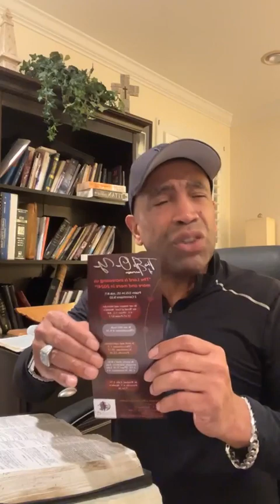Word Encounter - Tuesday, January 2, 2024 - "How to Cooperate with The Lord In Fulfilling Prophecy"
Word Encounter - Tuesday, January 2, 2024 - "How to Cooperate with The Lord In Fulfilling Prophecy" - 1Thessalonians 5:20-21 - Pastor Michael Whitsey - ALCCM